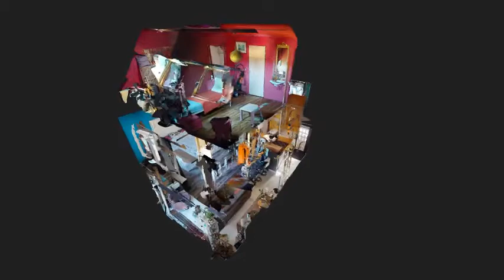Tussenwoning in Oosterhout | Basielhof 66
Leuke tussenwoning in de populaire kruidenbuurt gelegen met zonnige achtertuin gelegen op het Westen, vrijstaande ruime stenen berging, 4 slaapkamers en een ruime badkamer. De woning is gunstig gelegen ten opzichte van het stadscentrum en de uitvalswegen A27 en A59. Verkocht via Verbrugge Makelaardij in Oosterhout.

Indeling:

Begane grond:

Entree/hal met garderobe, stucwerk plafond voorzien van inbouwspots, meterkast, toiletruimte met zwevend toilet, fonteintje en toegang tot de woonkamer.

Tuingerichte woonkamer voorzien van een laminaatvloer, stucwerk plafond, open spiltrap naar de 1e verdieping en een schuifpui naar de achtertuin.

Keuken:
De open keuken gelegen is gelegen aan de voorzijde van de woning, De keuken is uitgerust met veel kastruimte, een kunststof werkblad in hoekopstelling en is voorzien van diverse inbouwapparatuur; RVS afzuigschouw, gaskookplaat, oven, vaatwasmachine, koel-vriescombinatie. Het stucwerk plafond is voorzien van inbouwspots.

De tuin is via een schuifpui bereikbaar.

Eerste verdieping
Ruime overloop met toegang tot 3 slaapkamers, badkamer en vaste trap naar de 2e verdieping.
De gehele verdieping is voorzien van een laminaatvloer. De slaapkamers zijn allen uitgerust met screens en horren.

Slaapkamer 1; gelegen aan de voorzijde van de woning

Slaapkamer 2; gelegen aan de achterzijde van de woning

Slaapkamer 3: gelegen aan de achterzijde van de woning

Badkamer: ruime badkamer, geheel betegeld en uitgerust met een douche, toilet, wastafel in meubel, zwevend toilet

Tweede verdieping
Voorzolder met opstelplaats voor de wasmachine en droger.

Slaapkamer 4:
Royale kamer met een tweetal Velux dakramen en veel bergruimte achter de knieschotten.

Tuin:
Zonnige tuin, gelegen op het Westen met stenen berging achterin de tuin, voorzien van electriciteit.
Houten chalet achterin de tuin. De tuin is voorzien van bestrating en beplanting.

Algemeen:
De woning is voorzien van kunststof kozijnen, betonnen vloeren en dubbele beglazing. Zowel de muren als het dak zijn tijdens de bouw geïsoleerd. De schuifpui achter is af te sluiten met een rolluik.